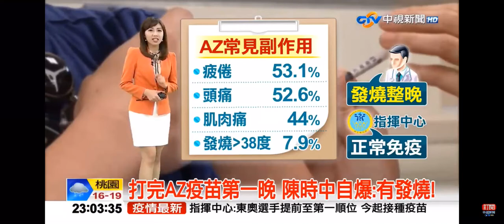2021-03-23中視2300即時新聞現場-打完AZ疫苗第一晚 陳時中自爆：有發燒!